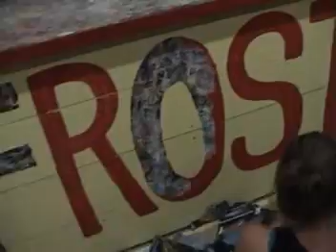frost valley family camp, teen club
back in 2005 me and steve parsley started the first teen adventure club during family camp at frost valley ymca. of course it kicked ass, and here are the highlights!